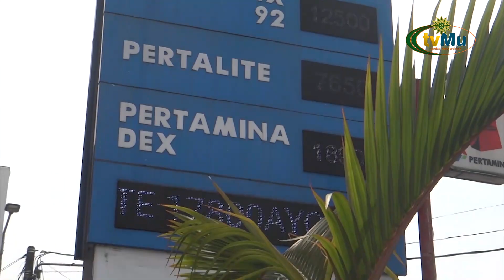Masyarakat Khawatir Pembatasan Hingga Penghapusan Pertalite